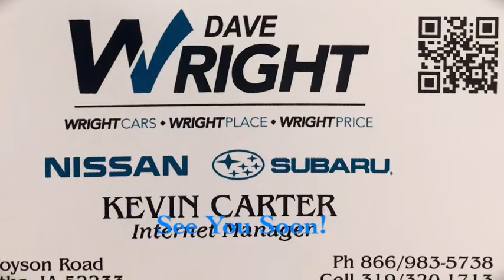Subaru Impreza 5 speed manual!